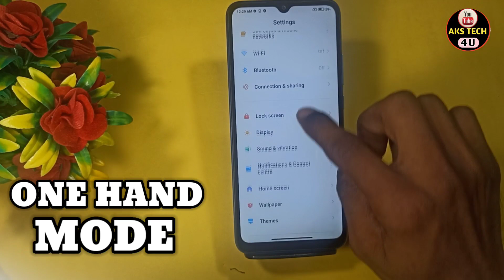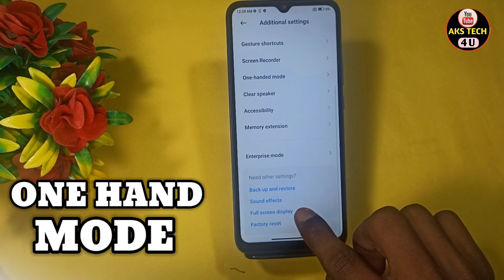How To Enable One Hand Mode in Redmi 12C | Redmi 12C One Hand Mode Setting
How To Enabale One Hand Mode in Redmi 12C | Redmi 12C One Hand Mode Setting |

AksTech4u,Redmi 12C one hand mode, how to enable One Hand Mode in Redmi 12C,
easy touch in Redmi 12C,vivo ke phone mai easy touch kaise chalane,Redmi 12C tips and tricks,Redmi 12C One Hand Mode,
Redmi 12C One Hand Mode,Redmi 12C,how to enable easy touch Redmi 12C, Redmi 12C One Hand Mode setting ,
Redmi 12C smart setting, Redmi 12C smart Features,Redmi 12C hidden Features, Redmi 12C One Hand Mode,